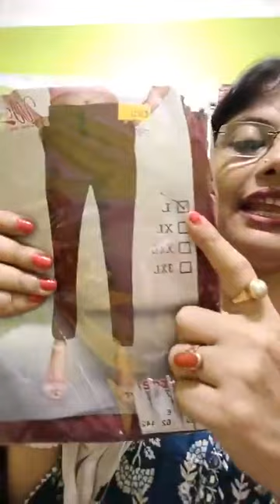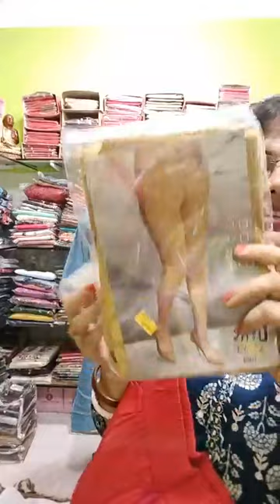Exclusive ladies garments available here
skirt
top
kurti
dress
pant
knot pant
hot pant
short pant

shop address
kakuli apparels
chandanagar Hooghly West Bengal